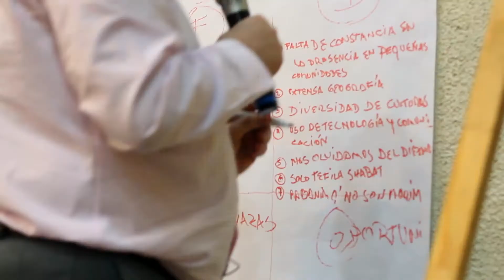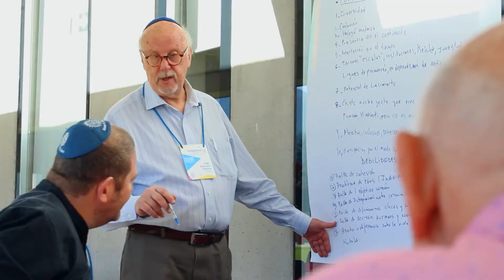HITJADSHUT - November 23-26, 2017 - Santiago de Chile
A taste of what we experienced on Hitjadshut – A meeting of the Masorti AmLat Communities, November 23-26 in Santiago de Chile.

Un poco de lo que fue Hitjadshut - Encuentro de las comunidades Masortiot en AmLat.
23-26 de Noviembre en Santiago de Chile.